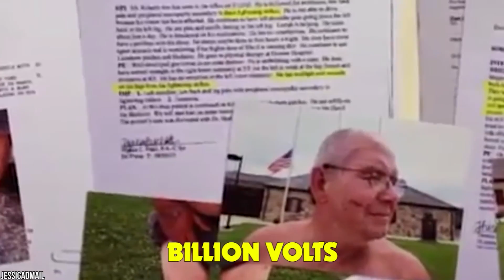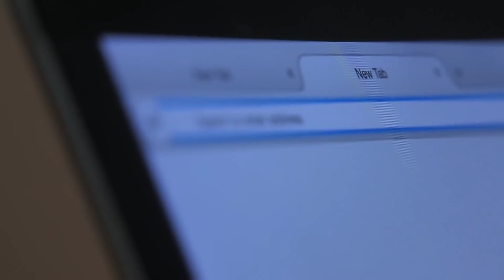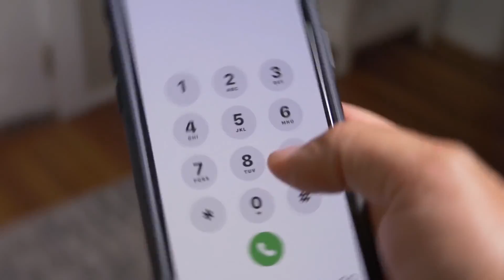15 Luckiest People Caught On Camera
Luck be a lady tonight! As the famous song goes, from the musical ‘Guys & Dolls’, and even famously sung by Frank Sinatra. These folks, however, should be grateful luck showed up at all.We’re talking death-defying! These people were insanely lucky! And what’s worse is sometimes we don’t know how lucky we are until we see it on film, splashed all over the internet! Let’s face it! Shocking, scary, and downright hilarious clips of good fortune at work - it’s always entertaining! This is 15 Luckiest People Caught On Camera